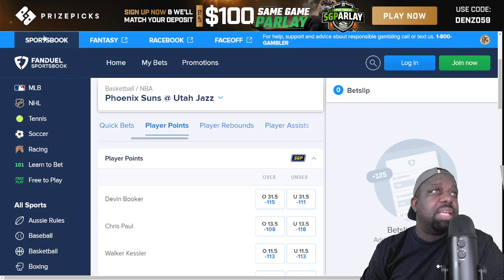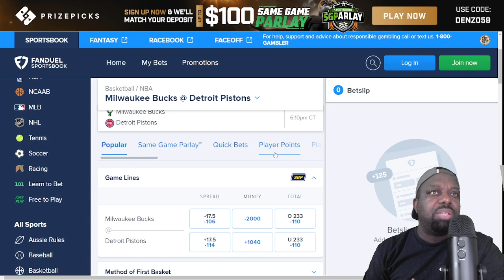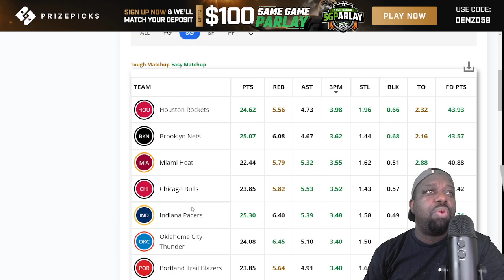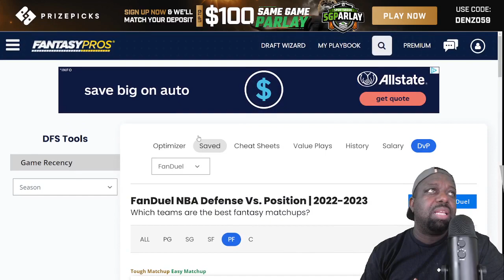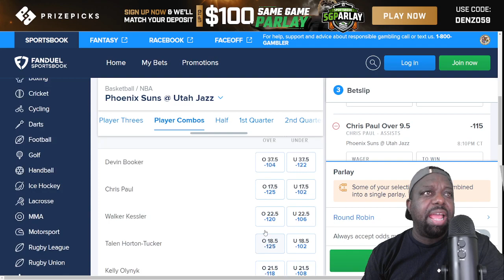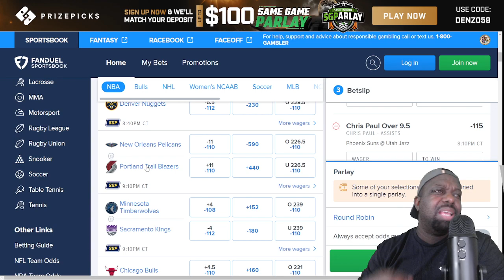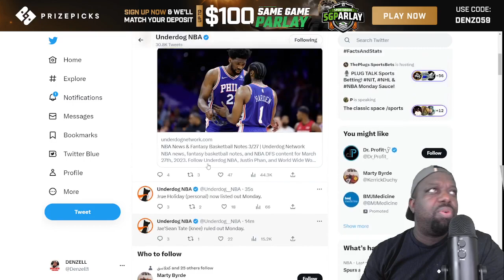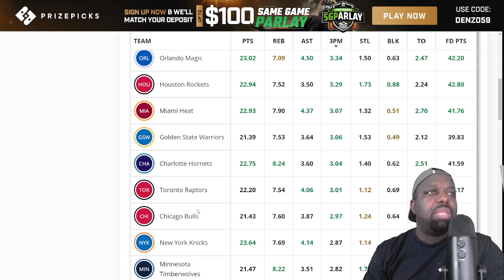PrizePicks NBA DFS 🏀 Bets & Same Game Parlays 3-27-23